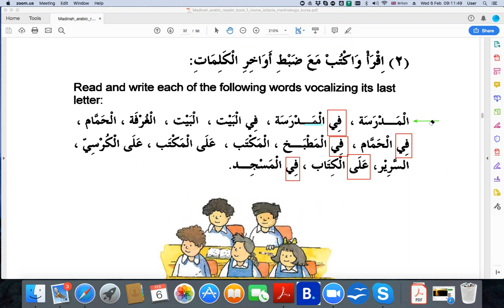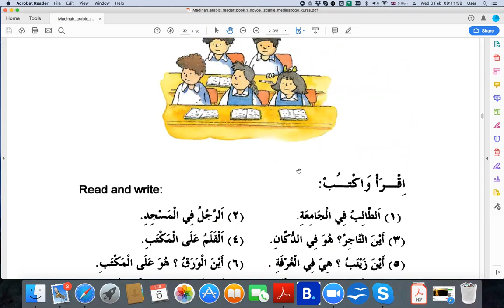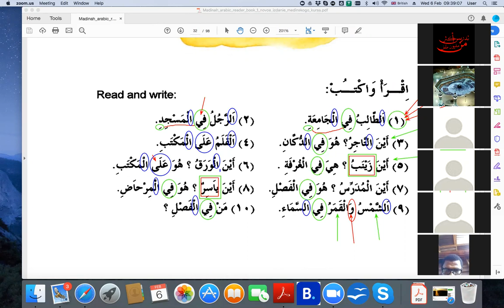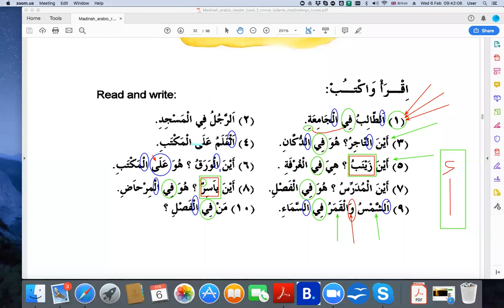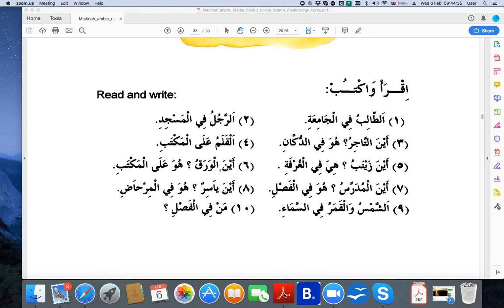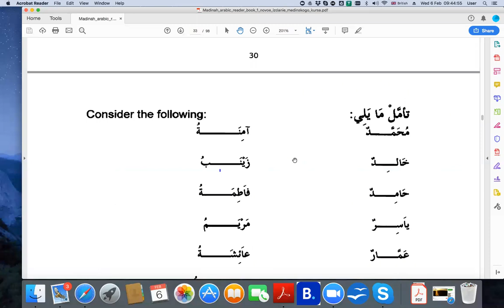Madina Book 1 Lesson 4 Page 30 Online Class